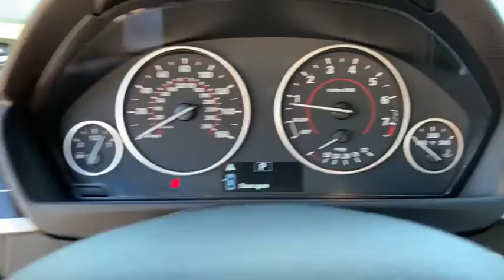2016 BMW 3_Series Gainesville, Ocala, Jacksonville, Newberry, Alachua FL GNT81859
Platinum Silver Metallic Used 2016 BMW 3_Series available in Gainesville, Florida at Subaru of Gainesville. Servicing the Ocala, Jacksonville, Newberry, Alachua, FL area.

This 2016 BMW 3 Series 328i in Silver Platinum features: LEATHER BACK-UP CAMERA BLUETOOTH HANDS FREE COMMISSION FREE SALES PEOPLE 1ST OIL CHANGE FREE 5 DAY MONEY BACK GUARANTEE LOCAL TRADE.brbrPriced below KBB Fair Purchase Price! 23/35 City/Highway MPG Odometer is 25622 miles below market average!brbrbrThis unit includes our Duval Difference. No Bills for the Basics Warranty which an additional 1 Month Protection Plan that includes 1 month of tire replacement / repair 1 month battery replacement 1 month of brake replacement / repair and 1 month1 of light bulb replacement. Our 30 Day/1000 mile preowned car protection also includes A/C and we also offer a 48 Hour / 300 mile Return Policy. Buy Preowned with Confidence at Subaru of Gainesville. Prices are plus tax tag title $198 Electronic Filing Fee and dealer pre-delivery service fee in the amount of $799 which charge represents cost and profit to the dealer for items such as cleaning inspecting and adjusting new and used vehicles and preparing documents related to the sale. Call us today at or visit us on the web * Balances sharp handling with a ride quality that wont beat you up; engine choices that offer power smoothness and fuel efficiency; upscale spacious interior with logical and easy-to-use controls. Source: Edmunds